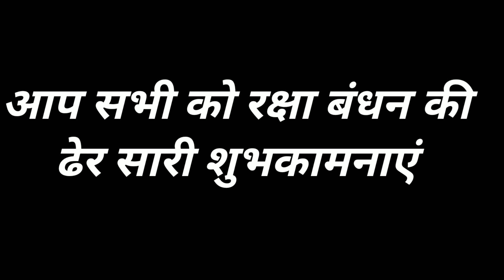Latehar railway station | Latehar station ka ashram | railway station me room kaise book kare |bedia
Latehar railway station| Latehar station ka ashram | railway station me room kaise book kare

latehar railway station
Latehar station dikhaye
Latehar station
Latehar ka ashram
government polytechnic latehar
government polytechnic latehar college